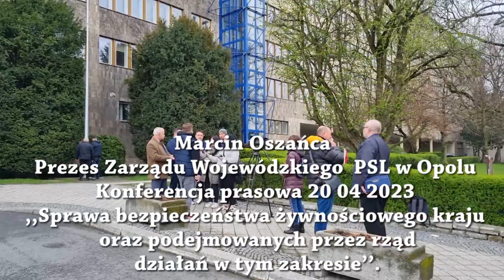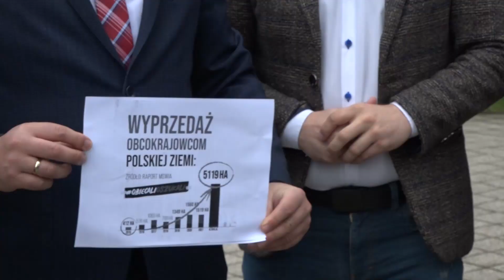Konferencja prasowa 20 04 2023. Sprawa bezpieczeństwa żywnościowego kraju ukraińskie zboże PSL Opole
Marcin Oszańca
Prezes Zarządu Wojewódzkiego  PSL w Opolu
Konferencja prasowa 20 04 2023
,,Sprawa bezpieczeństwa żywnościowego kraju
 oraz podejmowanych przez rząd
 działań w tym zakresie’’.